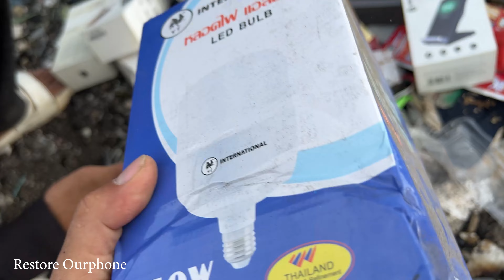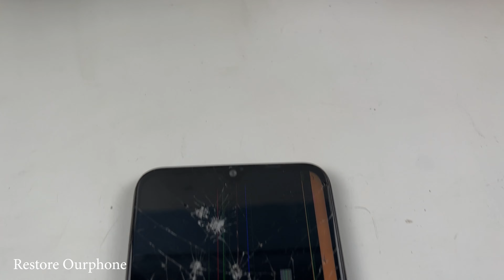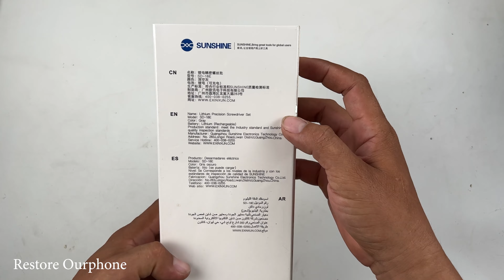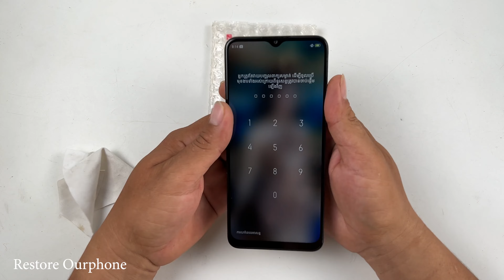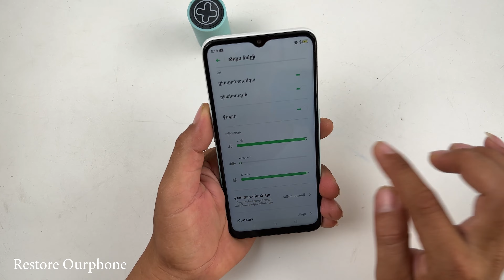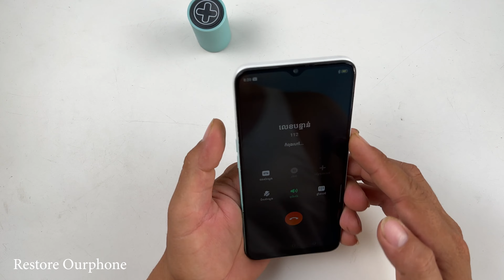Happy Time🥰😋 We Found Watermelon and Broken Phones with Computer - Restore Abandoned Phone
Happy Time🥰😋 We Found Watermelon and A lots Of Broken Phone with Computer - Restore Abandoned Phone
Found a lots of Abandoned phones  from Trash || Restore iPhone 7 Plus Battery Replacement
I Always Show you a boat Restore All Destroyed and Rebuild Broken all Smartphone
If you have problem with your phone Please Send it to me I will Help you.
                                         😍😍God bless you all Thanks .😍😍